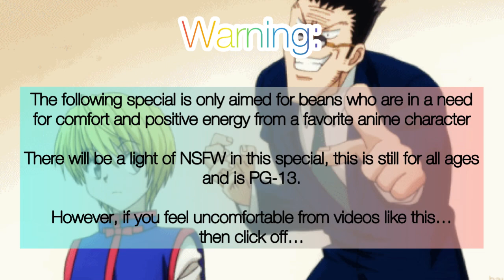Love Puns (Leopika Special) Leorio x Kurapika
Again, homophobia and hate will be reported and blocked. If you are against any of this and not support the ship, you may skip this one. You have no right to send hate in this channel, keep it to yourself, thank you so much.

Yaoi is a term for Boy Love, Boy x Boy, Male x Male Romance, a genre mostly read by women.

The artist behind the thumbnail is created by Leopikapun.

(Plot):

Leorio spotted Kurapika, getting ready to not only cuddle with his man, but to make loving puns just to express his strong love for him. Sure it did make the blonde cringe but deep down he enjoys them.

Kurapika and Leorio are from the Anime Hunter x Hunter, and is created by Yoshihiro Togashi.

Songs:

Hani Koi

- Ohayo